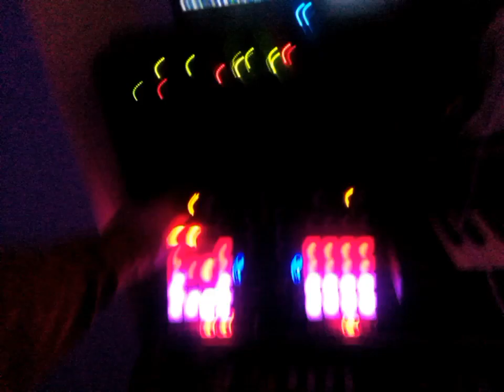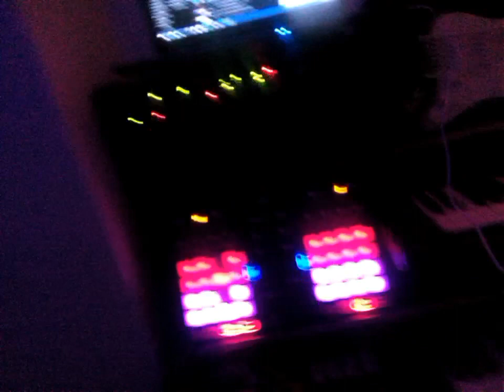Ben Böhmer erwischt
Ben erwischt kurzes Remix